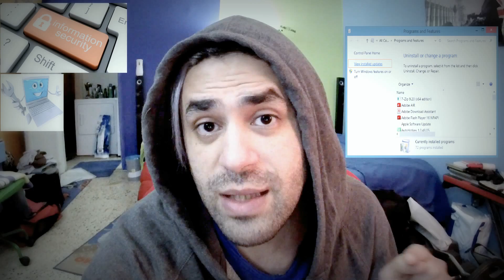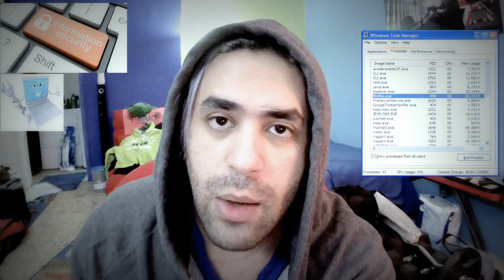حلقة مميزة جداااا (From DEEPWeb To the DARKside + Security)